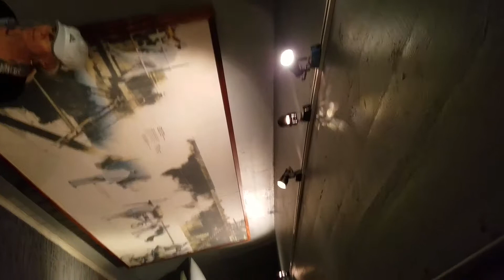Fort Derussy Song for Jimbo